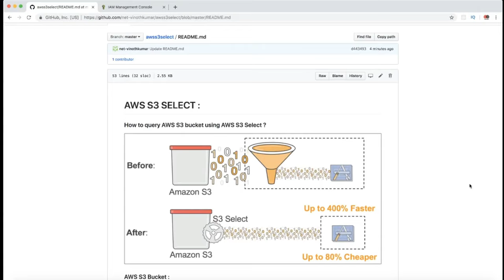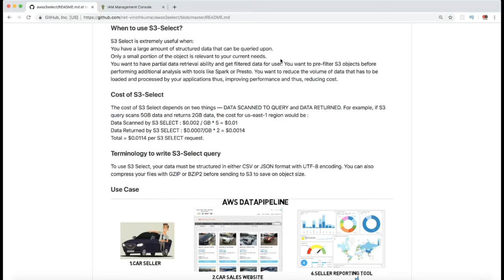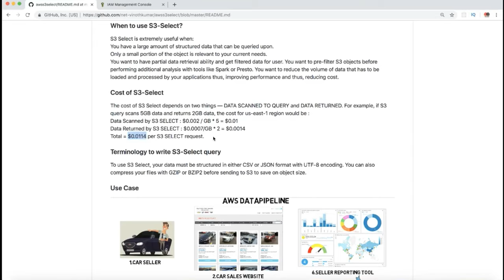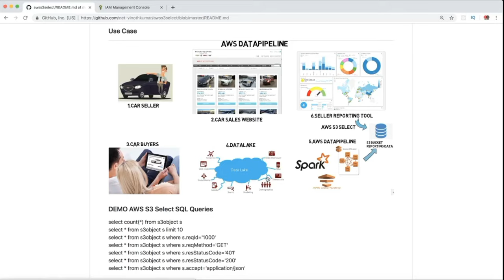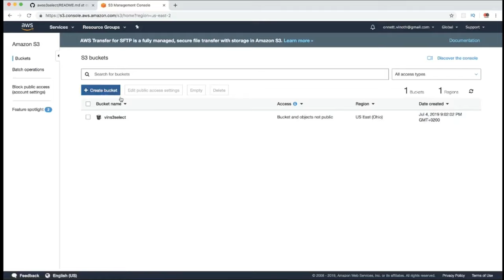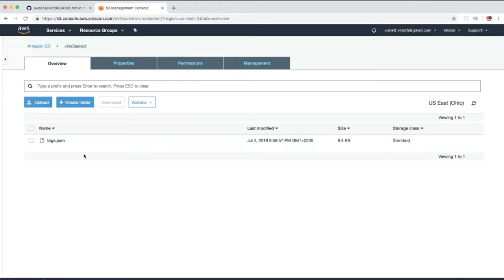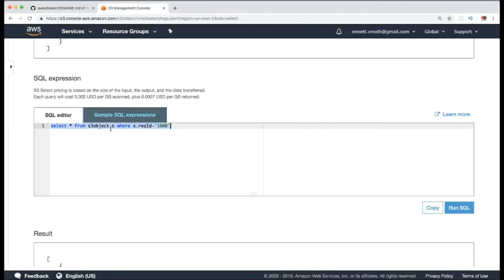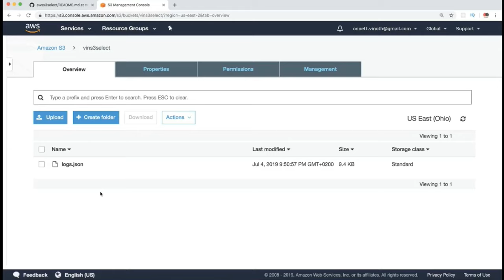TAMIL AWS S3 SELECT | InterviewDOT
to get notifications. TAMIL AWS S3 SELECT

AWS S3 Bucket :
Amazon Simple Storage Service (S3) stores data for millions of applications used by market leaders in every industry.

With S3, I can store as many objects as I want and individual objects can be as large as 5 terabytes. Data in object storage have traditionally been accessed as a whole entities, meaning when you ask for a 5 gigabyte object you get all 5 gigabytes. It’s the nature of object storage.

S3 Select enables applications to retrieve only a subset of data from an object by using simple SQL expressions.
By using S3 Select to retrieve only the data needed by your application, you can achieve drastic performance increases – in many cases you can get as much as a 400% improvement.

When to use S3-Select?
S3 Select is extremely useful when:
You have a large amount of structured data that can be queried upon.
Only a small portion of the object is relevant to your current needs.
You want to have partial data retrieval ability and get filtered data for user. You want to pre-filter S3 objects before performing additional analysis with tools like Spark or Presto. You want to reduce the volume of data that has to be loaded and processed by your applications thus, improving performance and thus, reducing cost.

Cost of S3-Select
The cost of S3 Select depends on two things — DATA SCANNED TO QUERY and DATA RETURNED. For example, if S3 query scans 5GB data and returns 2GB data, the cost for us-east-1 region would be :
Data Scanned by S3 SELECT : $0.002 / GB * 5 = $0.01
Data Returned by S3 SELECT : $0.0007/GB * 2 = $0.0014
Total = $0.0114 per S3 SELECT request.

Terminology to write S3-Select query
To use S3 Select, your data must be structured in either CSV or JSON format with UTF-8 encoding. You can also compress your files with GZIP or BZIP2 before sending to S3 to save on object size.

aws s3 pricing